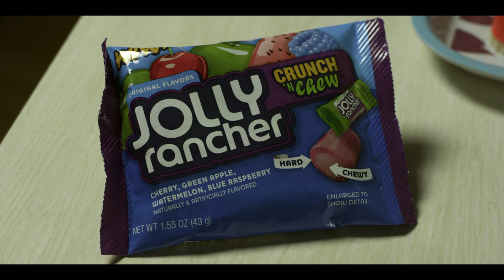Jolly Rancher Crunch & Chew - TURTLE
"Don't F* with the Turtle"

Shot on Red Epic with Zeiss CP1 Lenses

wardrobe - Marie-Pierre Agostini
VFX - Aaron Sjogren